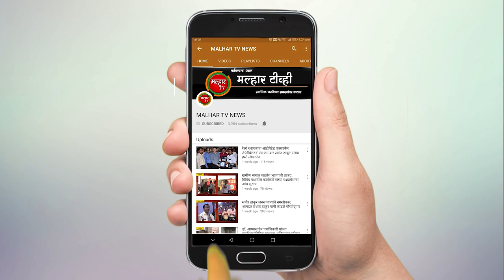तरघर ग्रामपंचायतीच्या सरपंचपदी भाजपच्या सविता कोळी यांची बिनविरोध निवड !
माजी खासदार लोकनेते रामशेठ ठाकूर यांनी केले अभिनंदन